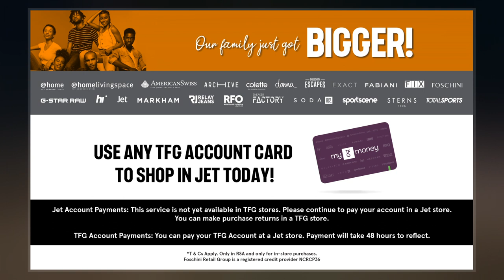Foschini Group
Foschini Group is a South African JSE listed retail clothing group, which trades under various brands and has more than 3,000 stores within its portfolio. It is headquartered in Parow near Cape Town.